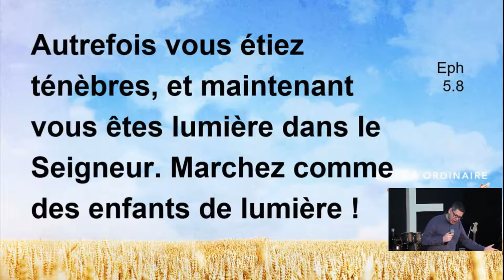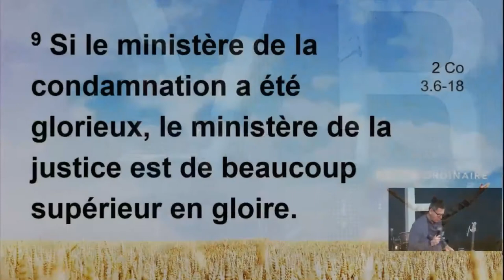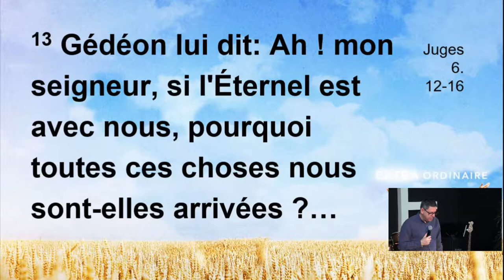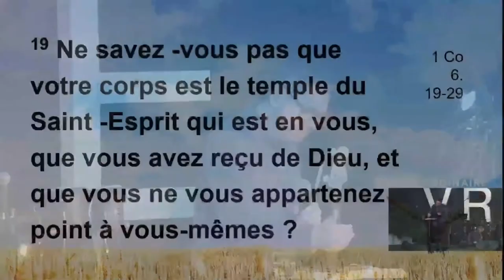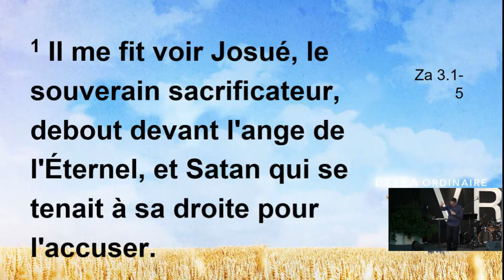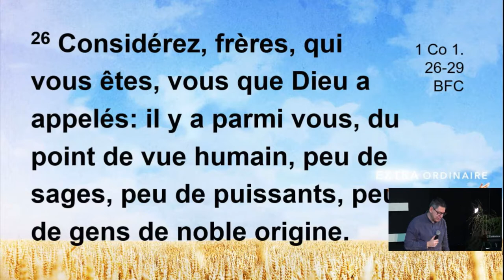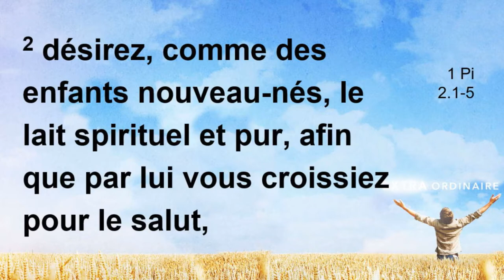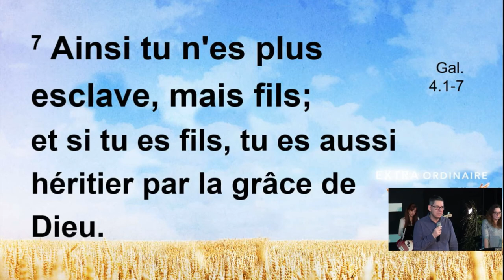ExtraordinaireS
Une prédication du pasteur Jonathan Bersot à l'Église de Pentecote de Drummondville.